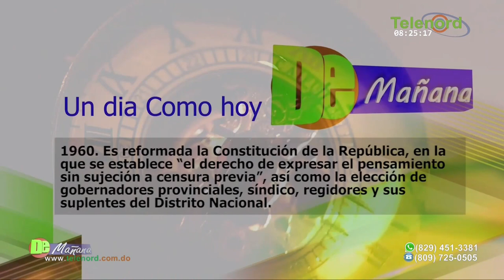"Los adultos están muriendo porque llevamos el Covid-19 a las casas" advierte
"Los adultos están muriendo porque llevamos el Covid-19 a las casas" advierte Director de Salud Prov. Duarte